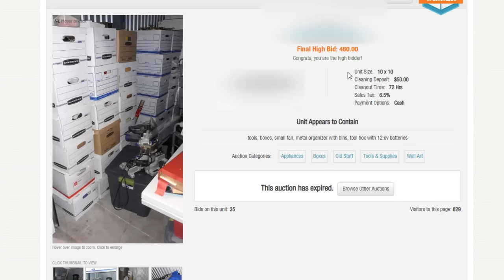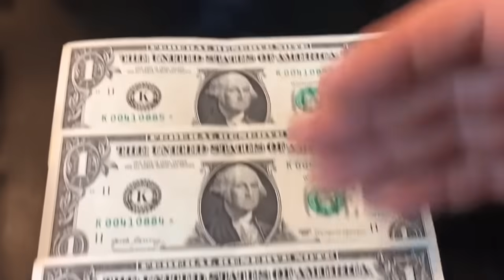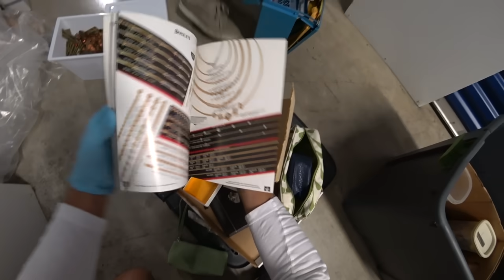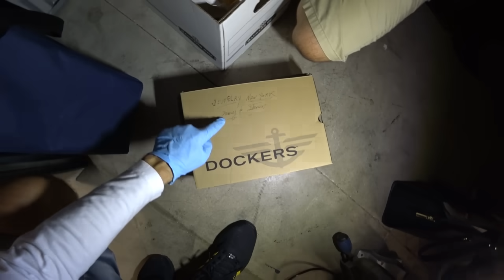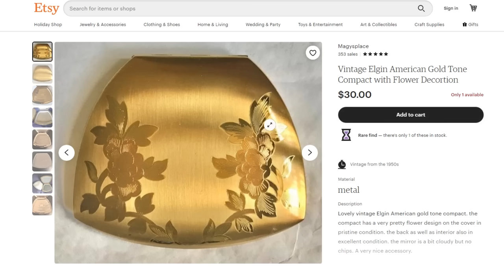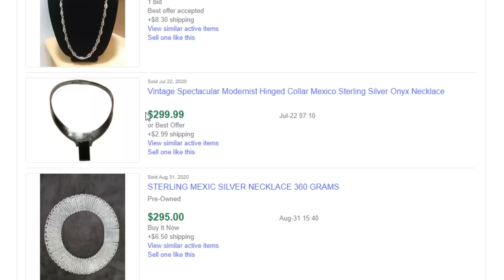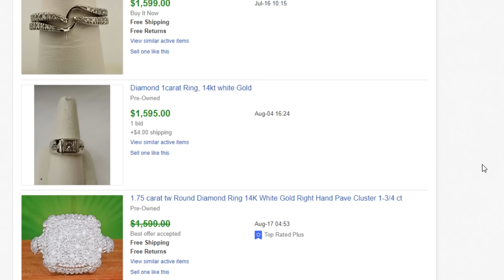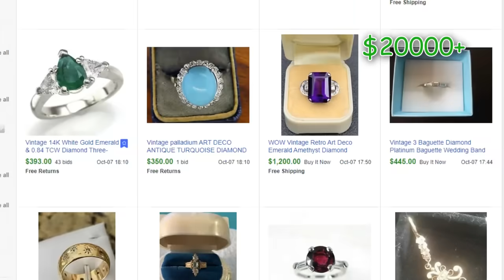Нашли много золота, кольца с бриллиантами. Невероятно!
Золотые украшения, кольца с бриллиантами, серебро, монеты, ну в этот раз, прям, ну очень повезло!  Каждый, кто здесь участвует в осмотре находок - соучастник (в хорошем смысле этого слова).
Присоединяйтесь к обсуждению и оценке! Приятных просмотров!

Отправка посылок из США (номер кабинета - это SUITE#, свой адрес надо добавить в раздел "получатели")